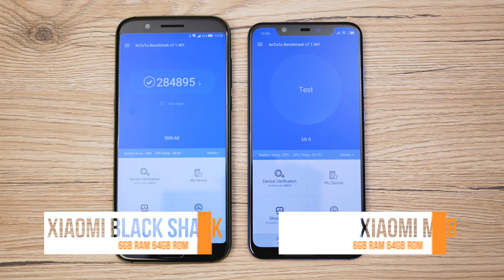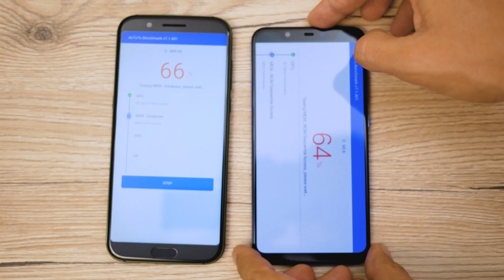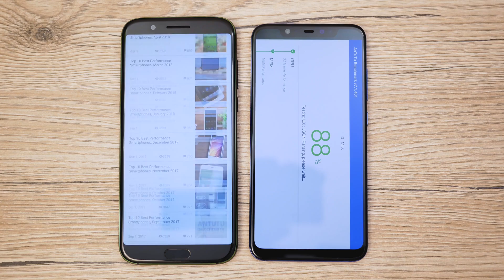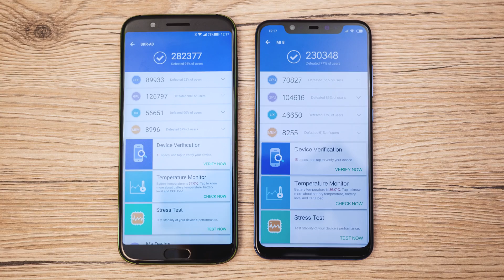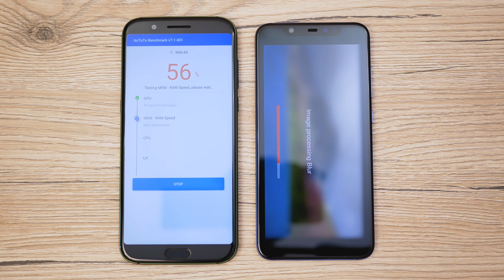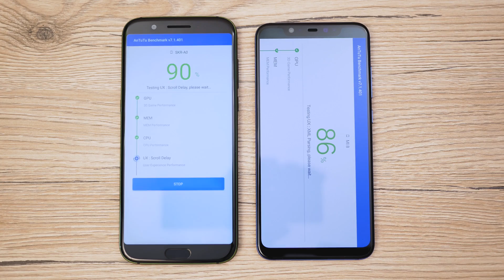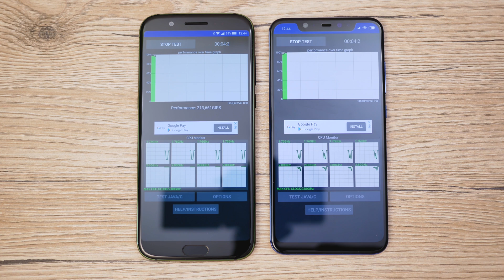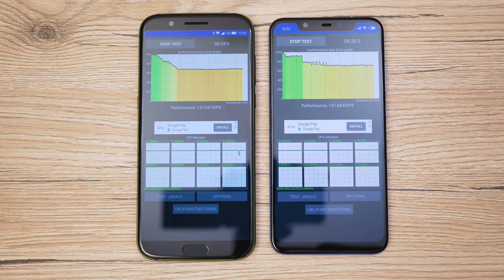Xiaomi Mi 8 vs Black Shark AnTuTu и троттлинг тест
Сколько баллов наберет Xiaomi Mi 8 в AnTuTu? Сможет ли он потягаться с игровым "монстром" Xiaomi Black Shark? В сегодняшнем видео мы это и проверим, а заодно запустим и троттлинг тест процессора, проверим температуры.

Для экономии вашего времени я ускорил видео в 3 раза, если хотите сразу посмотреть результаты, используйте таймкод ниже.

Таймкод:

0:24 - старт первого теста Антуту
3:00 - результаты теста и температуры
3:25 - старт второго теста Antutu
6:03 - результаты второго теста
6:20 - старт троттлинг теста
8:42 - результаты троттлинг теста

Несомненно не стоит брать за "чистую монету" результаты всех этих синтетических тестов. На деле оказывается, что Xiaomi Black Shark практически не теряет производительности под большими нагрузками, в играх и бенчмарках, о чем свидетельствует второй прогон AnTuTu. В Сяоми Ми 8 троттлинг более заметен во втором бенчмарке, но в играх это практически неощутимо.